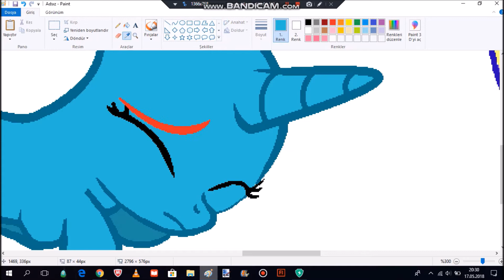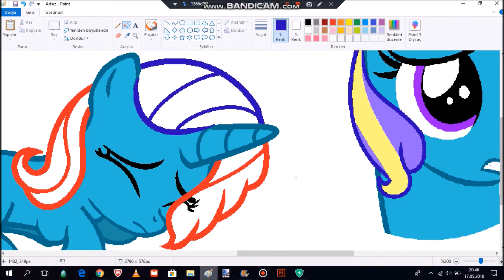MLP Speedpaint - The True Secret - Part 1 - The Nightmare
Bases:
Songs:
1) The Midnight in Me (TCB Remix)
I hope you liked!
AT: Open
Request: Open
In this story only Luna, Heartshy and Starbox is sisters. And in this story, Starbox learns that she is adopted and... I won't say more.

Story:

Starbox was practicing magic and the time was 10 pm.

Princess Rainbow Dream: Sweetie, I know you love practicing magic Starbox, but It's time to go to bed!
Starbox: But Mommy...
Princess Rainbow Dream: No, darling no, go to bed!
Heartshy: Sis, don't make mom angry! We are 3 sisters, and we 2 listen to her! You should either!
Starbox: Fine sis FINE!

*a few hours later*

Starbox was turning around the bed, then she woke up.

Starbox: Uggghhh... what time is it? What? 1 am? I have to sleep... but I can't... I have to go for search... believe in your feelings, Starbox!

Starbox had the feeling to go search in the castle library. She saw a pony who said her that she has to...